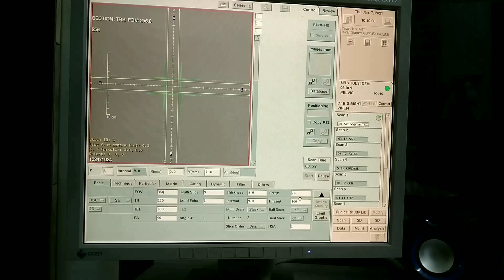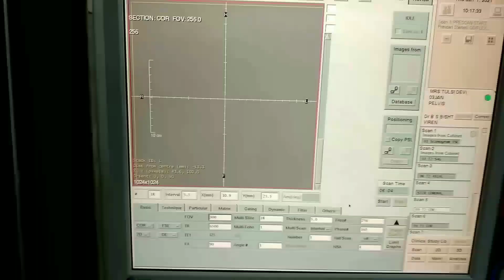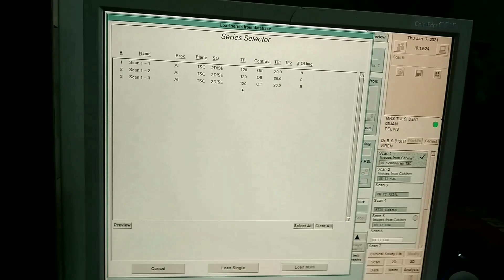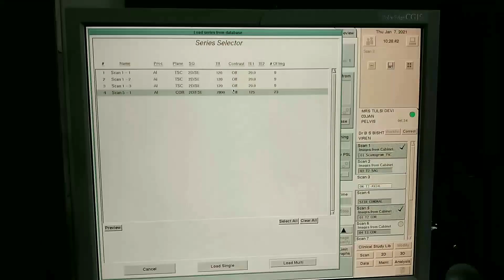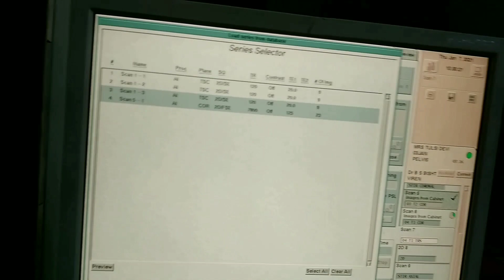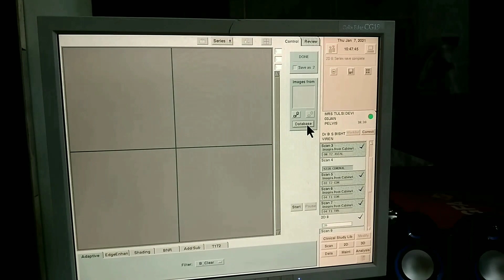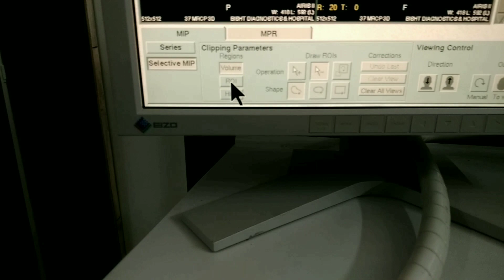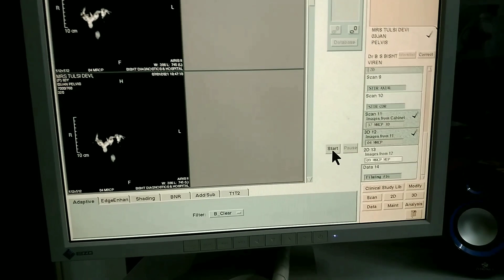how to perfom MRCP // MRCP कैसे करते हैं। Haryana MRI Hindi Classes